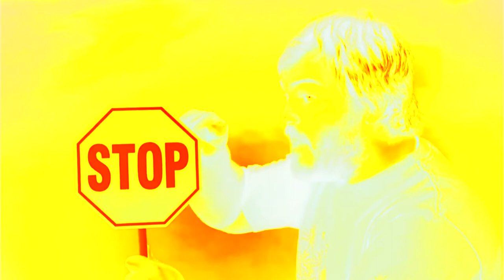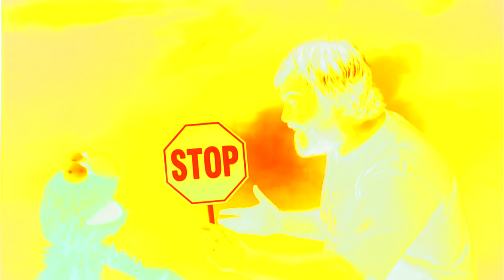Jack Black Defines A Really Bad Dream 3.0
Just made another Jack Black Video ._. (Plus, I just figured out on how to do it, i'm really sorry i did that...)